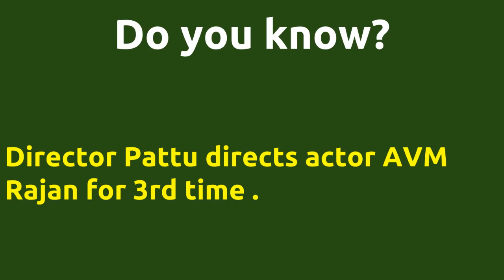Pasa Deepam |1973 movie |IMDB Rating |Review | Complete report | Story | Cast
Movie Title --- Pasa Deepam Unbelievable ---Director Pattu directs actor AVM Rajan for 3rd time . Director Pattu directs actor AVM Rajan for 3rd time . Director Pattu and music director K.V.Mahadevan joins for 2nd time . Cast -- A.V.M.Rajan Manjula Sowcar Janaki Below actors passed away -- Manjula Vijayakumar died on 23-JUL-2013 Movie Details -- Directed by - Pattu Music by - K.V.Mahadevan